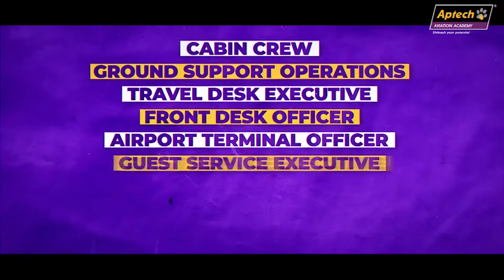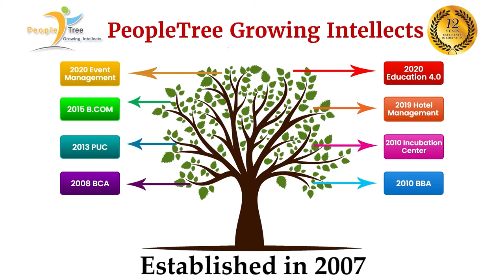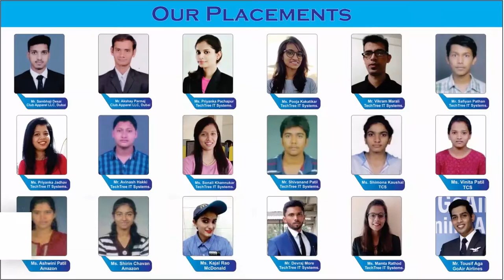KNN City News Afternoon Bulletin 12 Oct 2020 Belgaum News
१) आधार कार्ड दुरुस्तीसाठी पोस्ट ऑफिस येथे नागरिकांची गर्दी
२) मराठी साहित्य संमेलन कोरोनाच्या पार्शवभूमीवर सध्या पद्धतीने साजरा
३) स्मार्टसिटीच्या नावावर भाग्यनगर येथील झाडांची केली जात आहे कत्तल
४) कोरोनाचा संसर्ग रोखण्यासाठी रामनगर येथे मास्कचे वाटप
५) के कल्याण दाम्पत्य प्रकरणातील आरोपीला केली अटक
६) गोवा बेळगाव महामार्ग वरील रामनगर येथील रस्ता खचला
७) हुक्केरी शहरात पावसामुळे ढगफुटीचे दृश्य